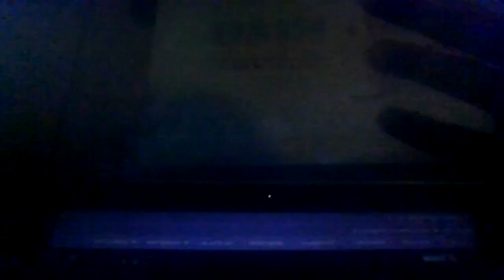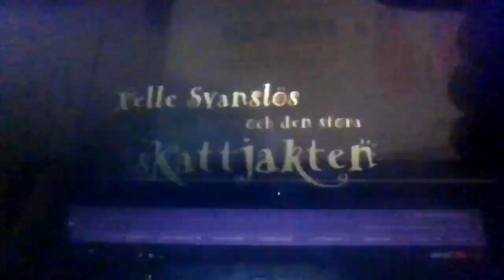Pelle Svanslös och den stora sKattjakten (2000) (Disney Bio) Trailer (August 16, 2000)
Sweden: October 6, 2000
USA: October 13, 2000
From 2000 Swedish VHS of Tarzan (Walt Disney Classics)